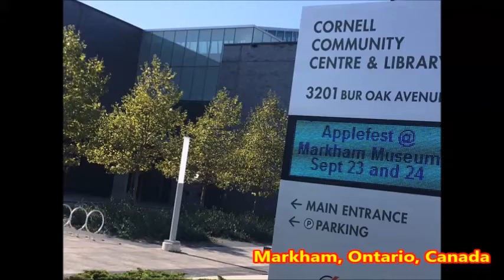New Year's Fortune 2 line dance (Cornell C.C.)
Choreographer: Betty Lee (Canada)